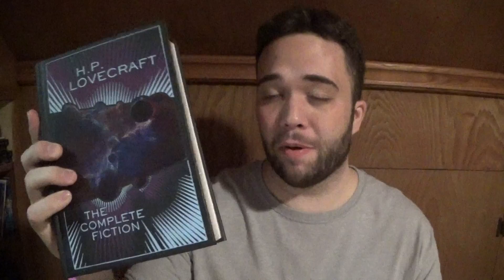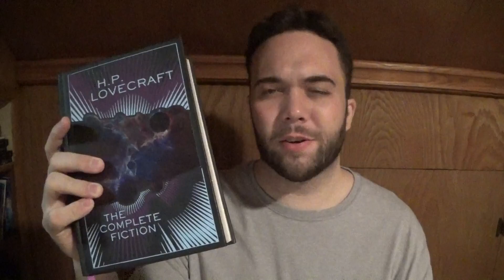The Tomb - Short Story Review